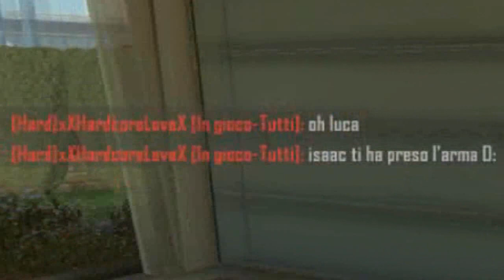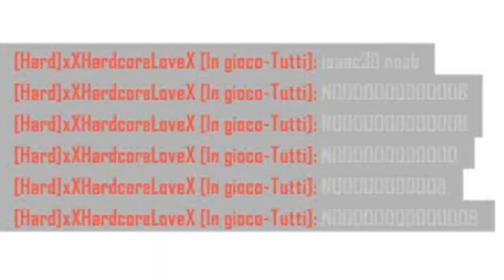Video Update - Novità!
E dopo 2 anni ho fatto finalmente un'altro video Update!

Ci sentiamo alla prossima!
(PS: Come vi sembra la "nuova" outro?)